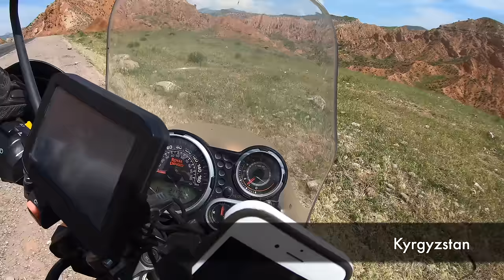Motorcycle CRASHES, SCARY moments & OUTTAKES of 60.000 kms Itchy Boots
I decided it was time to share some of the lesser successful moments of my journey around the world! These are the times that traveling alone on a motorcycle were not so easy...

I am riding solo around the world on my Royal Enfield Himalayan 'Dhanno'!